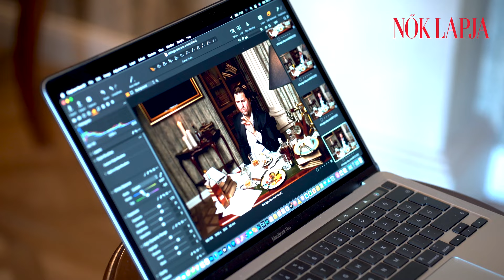Simlis ügyvéd lesz Nagy Ervin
Less be a Nők Lapja Évszakok fotózására. A magazinban különleges fotókat is találsz a Chicago című legendás musicalből. Kitalálod, Nagy Ervin melyik főszereplőt alakítja?